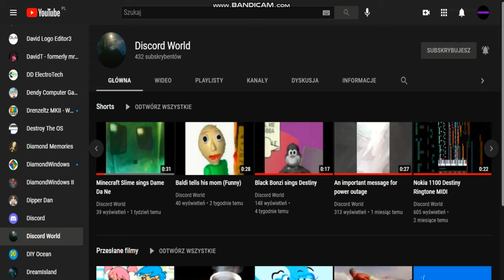Shoutout to Discord World